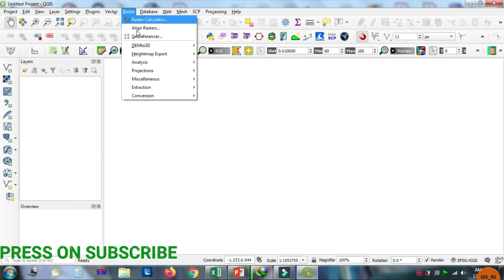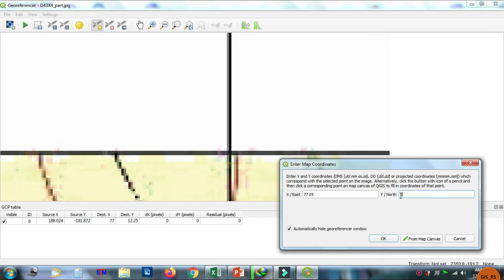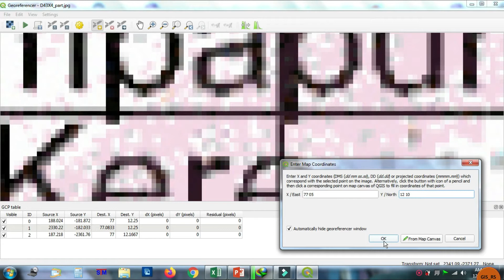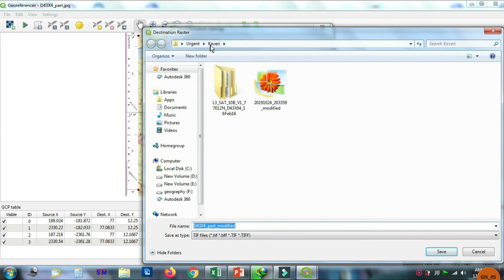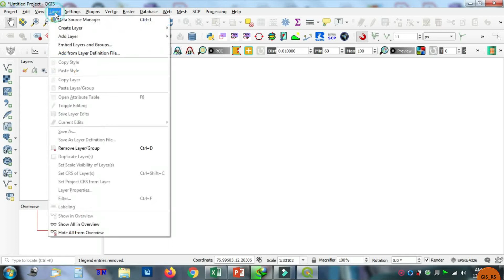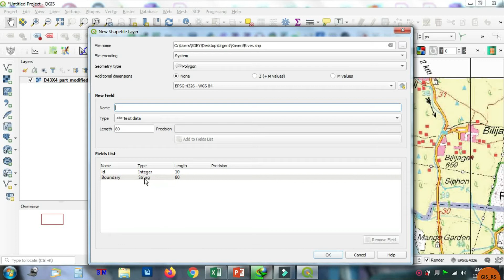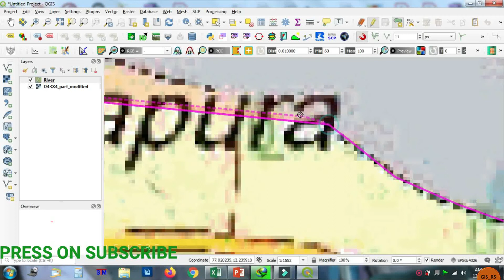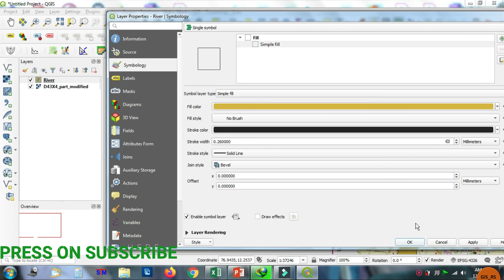QGIS 3.12 II GEOREFERENCING OF TOPOSHEET II DIGITIZATION OF RIVER